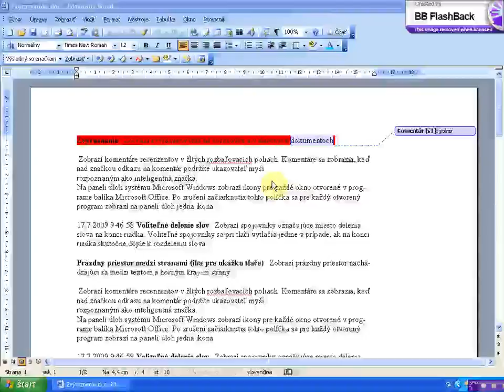oznacenie do bloku slovo x264